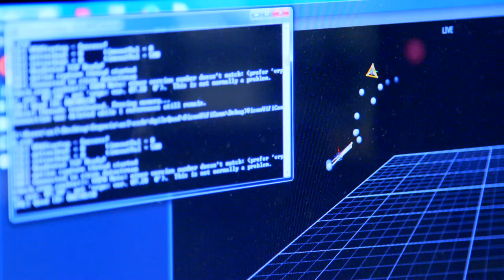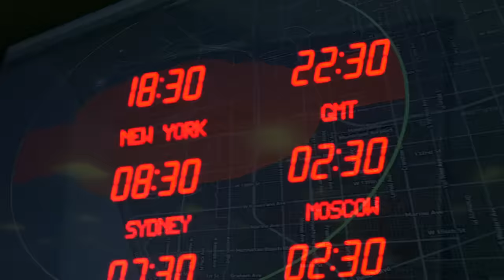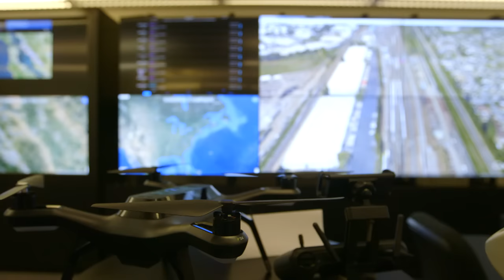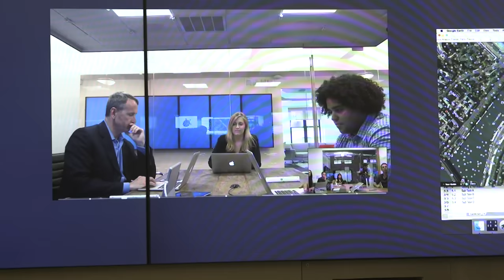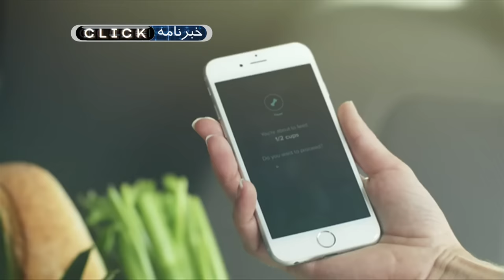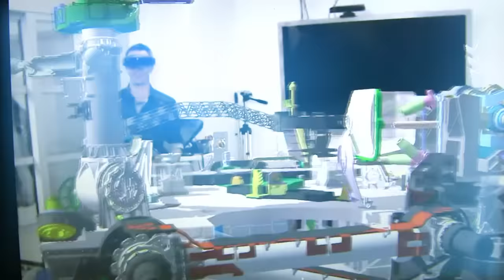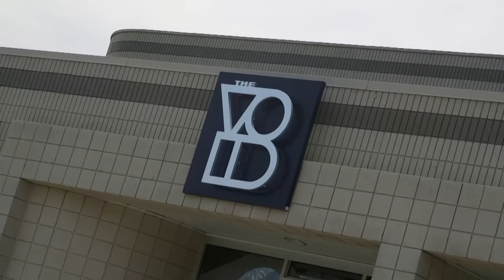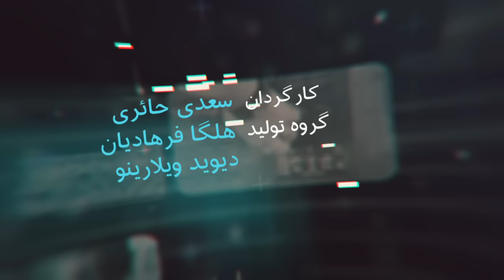کلیک فارسی در آمریکا: بخش اول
در این برنامه به شمشیربازی با پهپاد، ملاقات با هیولای دریایی و بازدید مجازی ازسیاره سرخ می پردازیم.